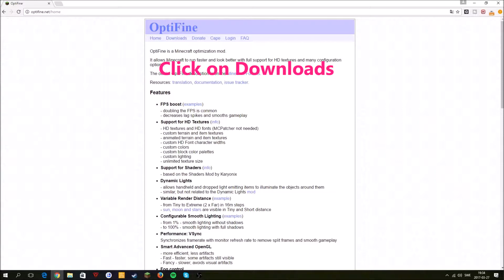How to download Optifine 1.11.2 HD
I made a fast tutorial on how to download optifine 1.11.2 HD :D